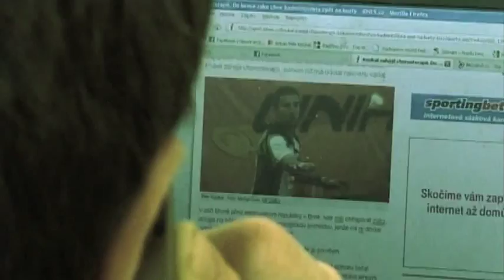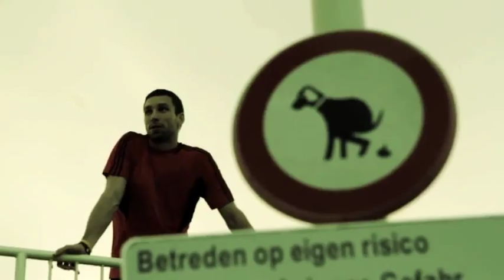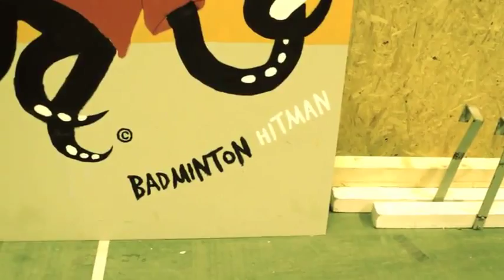Film - Cesta snu (Petr Koukal)